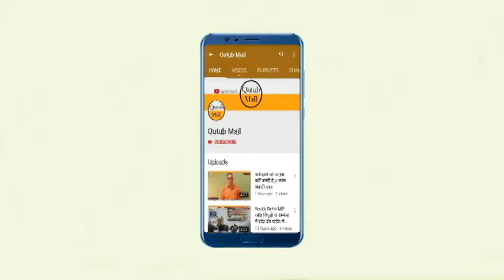Delhi : Sufi Khwaja Baqee Billa Dargah सूफी ख़्वाजा बाक़ी बिल्ला का 430वां उर्स || Qutub Mail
NEW DELHI-DELHI KE SADAR BAZAR ME SUFI HAZRAT KHWAJA BAQEE BILLA KI DARGAR PAR 430th.URS MUBARAK MANAYA GAYA..JIS MAI KAFI LOGON KI SHIRKAT RAHI..DARGAH COMMITEE KE SECRETRY KI QAYAADAT MAI YEH URS MUNAQAD HUA..